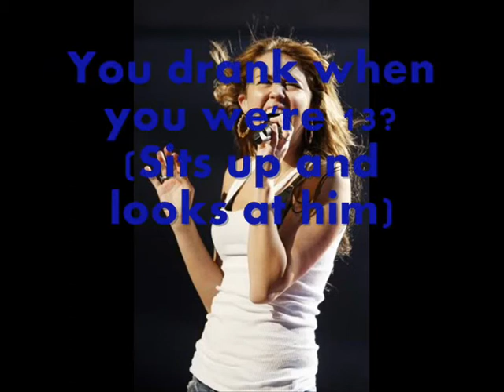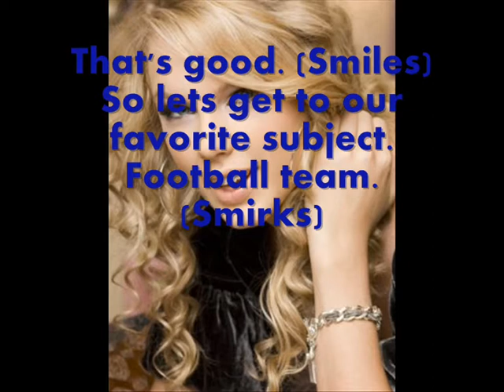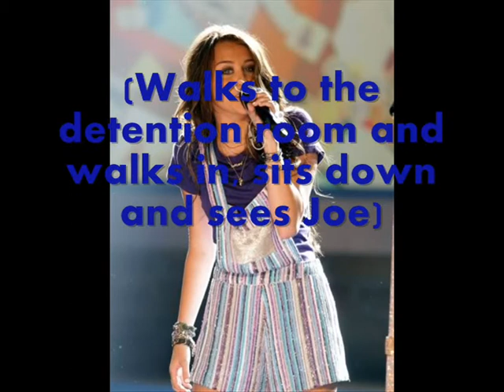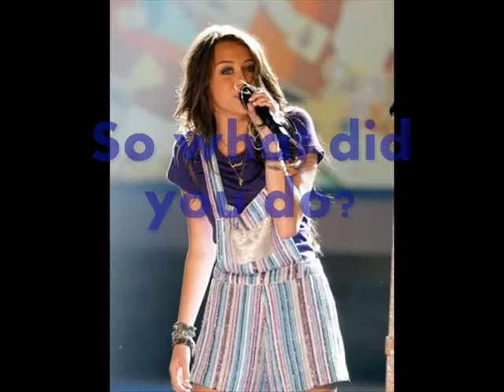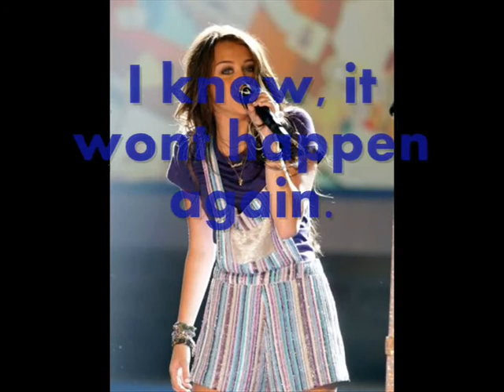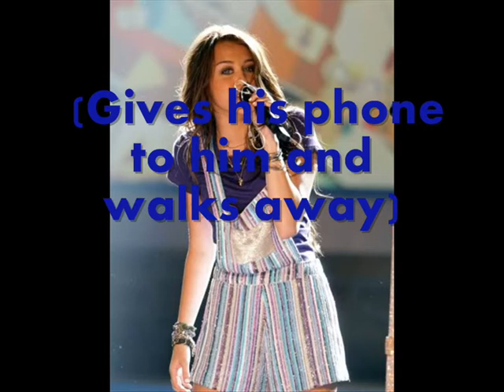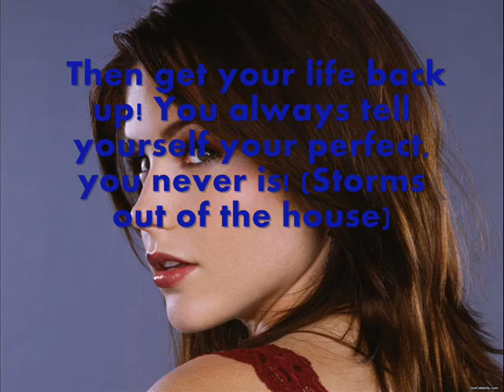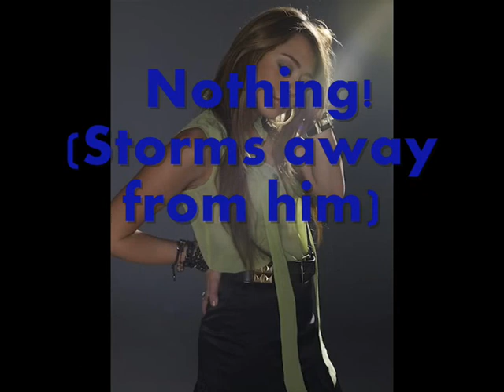Two Worlds Collide 3